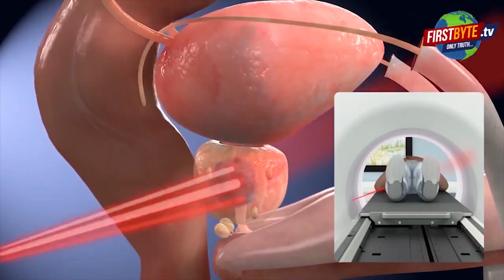दिन में हिरासत से भागे लुटेरे रात को मुठभेड़ के बाद गिरफ्तार, पैर में लगी गोली First byte.tv#meerut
3 फरवरी को बाईपास पर हुई थी लूटपाट

हथियारों के बल पर नकदी व जेवर लूट लिये थे

जैन शिकंजी आउटलेट संचालक को भी लूटा था

इसके अलावा तीन और घटनाओं को दिया अंजाम

शनिवार को मेडिकल के लिये ले जाया जा रहा था

शुल्भ शौचालय के इस्तेमाल के दौरान हुए फरार